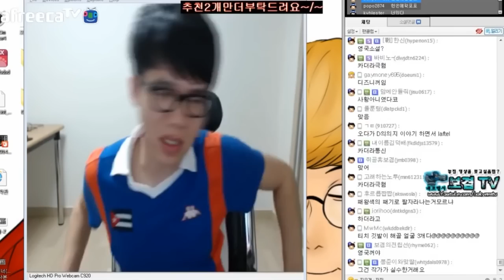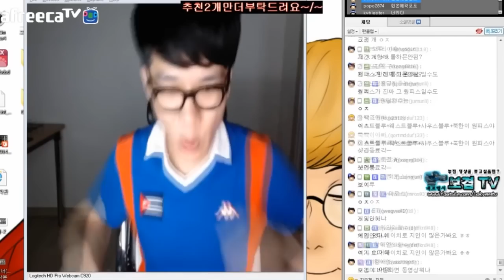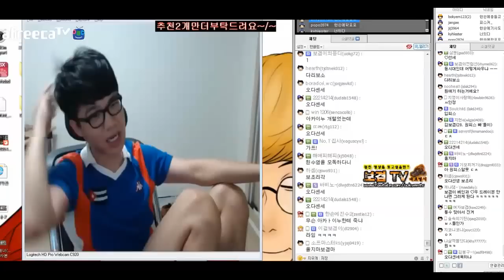원피스 원작은 영국꺼? : 정상결전 명장면 토론 (보겸 아프리카TV)